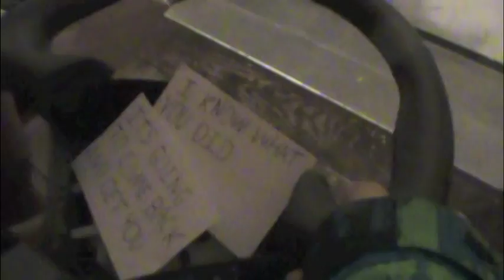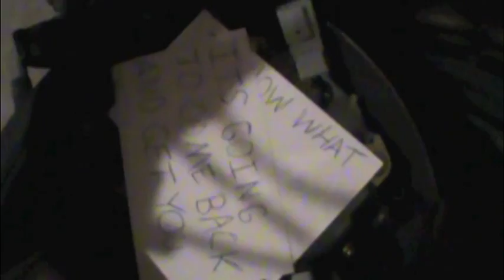Whiplash - School Suspense Project